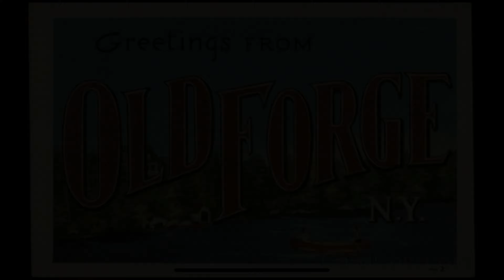C&K Old Forge 2019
Old Forge, Loon, Fulton Chain